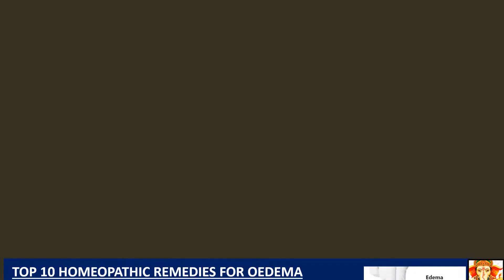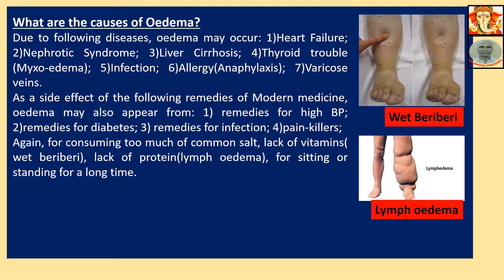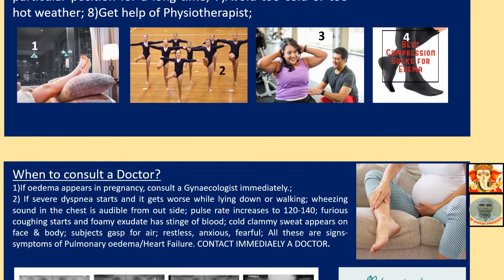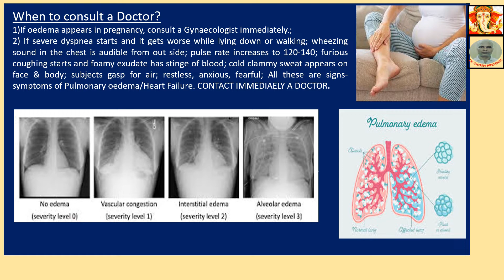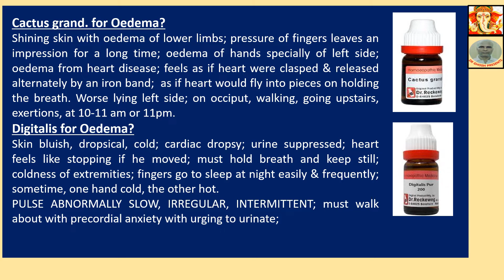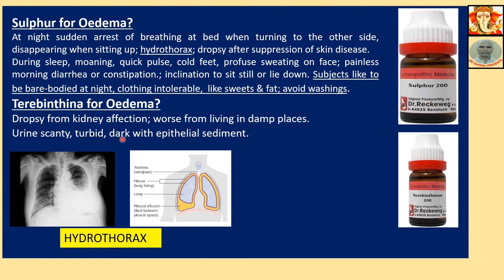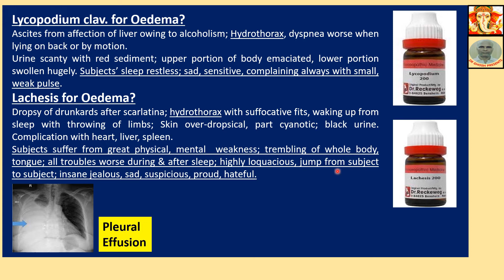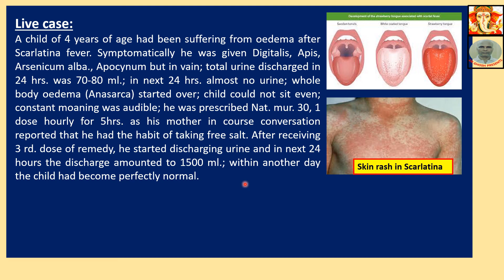TOP 10 HOMEOPATHIC REMEDIES FOR OEDEMA/DROPSY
TITLE: TOP 10 HOMEOPATHIC REMEDIES FOR OEDEMA/DROPSY
Hi, friends, I am DR Surajit Ghosh from Kolkata, West Bengal, India, practising Homeopathy for last 30 years (Chronic Diseases only) & attending only 2-3 new cases daily (Prior appointment is necessary). Thank You very much!!
Please note, while preparing contents on Homeopathy or Tissue Salt Therapy, references were taken from books of DR.H.C.Allen, DR.J.T.Kent, DR.W.Boericke, DR.W.A.Dewey, DR.G.W.Carey, DR. S. Lilienthal & Others.
@drghoshpresents: This video is about treatment of Oedema/Dropsy with homeopathic remedies.
Following   points have been described here: ( Abridged  for lack of space)
What is Oedema/Dropsy?
Owing to different disease conditions of the body, fluid accumulates in various tissue space of the body, this is known as Oedema or Dropsy. Truly speaking, oedema is not a disease, but a sign of another disease. This is generally seen over plantar surface of feet, ankle, face, abdomen and eyes; but the same can occur in internal organs too viz, Pulmonary oedema(in lungs), Cerebral oedema(in brain), Macular oedema(in eyes)
Please note, sometimes this is of little significance, sometime of grave significance, e.g., due to Liver Cirrhosis fluid accumulate over abdomen(Ascites); it develops gradually, seldom suddenly; mostly, some serious cause lies behind.
What are the causes of Oedema?
Due to following diseases, oedema may occur: 1)Heart Failure; 2)Nephrotic Syndrome; 3)Liver Cirrhosis; 4)Thyroid trouble (Myxo-edema); 5)Infection; 6)Allergy(Anaphylaxis); 7)Varicose veins.
As a side effect of the following remedies of Modern medicine, oedema may also appear from: 1) remedies for high BP; 2)remedies for diabetes; 3) remedies for infection; 4)pain-killers;
Again, for consuming too much of common salt, lack of vitamins( wet beriberi), lack of protein(lymph oedema), for sitting or standing for a long time.

Acetic acid for Oedema?
Skin waxen, pale; anasarca with gastric symptoms and intense thirst; sour belching, water brush & diarrhoea; great emaciation with ascites; abdomen & limbs swollen. Subjects forgetful about recent events; suffers from profound anemia, cachectic look.
Apis mel. for Oedema?
Urine scanty, dark, highly albuminous, containing cast of  uriniferous tubules; swelling about eyelids; scattered eruptions of nettle rash or erysipelatous rosy appearance of anasarcuous limbs; no thirst; stinging, burning pains in different parts of the body; dropsy of cardiac origin with oedema of feet, severe dyspnea with anxiety and fear of death, cannot take breath except sitting up.  Dropsy of renal origin, anxiety without fear of death.
Cactus grand. for Oedema?
Shining skin with oedema of lower limbs; pressure of fingers leaves an impression for a long time; oedema of hands specially of left side; oedema from heart disease; feels as if heart were clasped & released alternately by an iron band;  as if heart would fly into pieces on holding the breath. Worse lying left side; on occiput, walking, going upstairs, exertions, at 10-11 am or 11pm.
Digitalis for Oedema?
Skin bluish, dropsical, cold; cardiac dropsy; urine suppressed; heart feels like stopping if he moved; must hold breath and keep still;  coldness of extremities; fingers go to sleep at night easily & frequently; sometime, one hand cold, the other hot.
PULSE ABNORMALLY SLOW, IRREGULAR, INTERMITTENT; must walk about with precordial anxiety with urging to urinate;

For videos😊YouTube Search: DR Ghosh Presents
Google Search: YouTube.com/DR Ghosh Presents